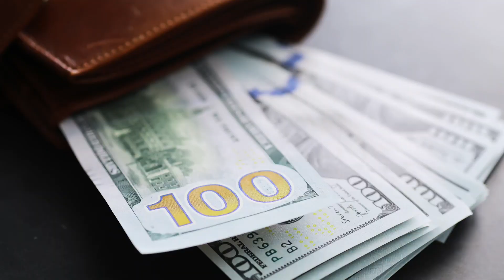कोई स्कूल या कॉलेज हमको पैसा कमाना क्यों नहीं सिखाता है | How to Earn Money in Your Life 🔥🙏😯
Is video me maine aap sab logo ko yahe bataya hai ke online paisa kaise kamaye.